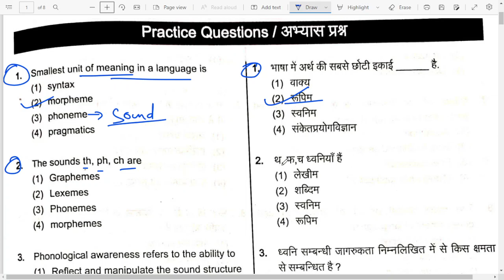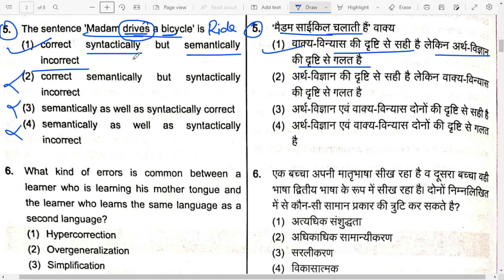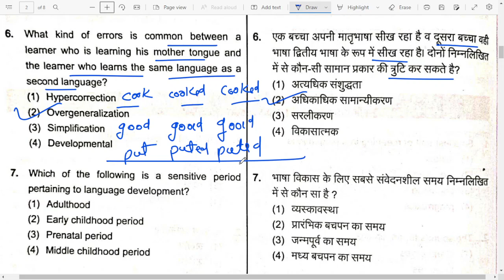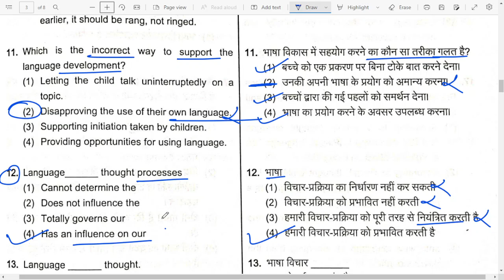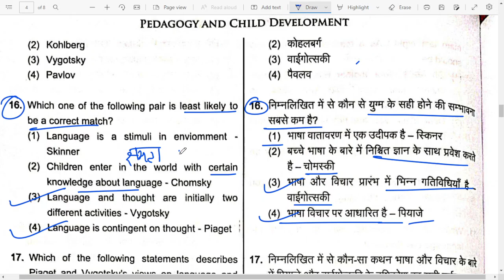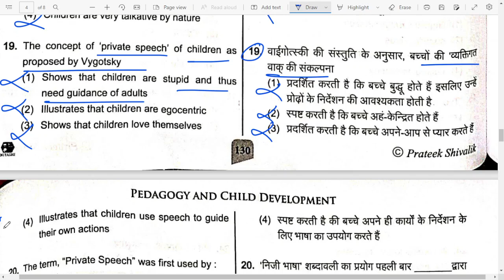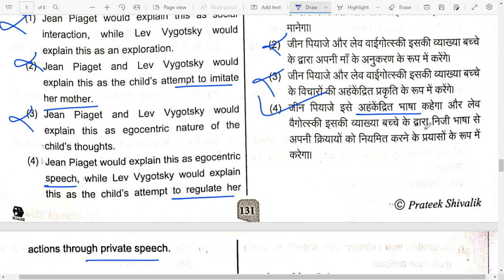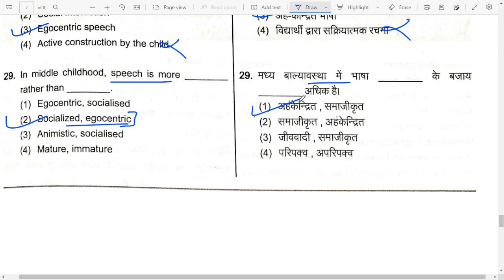10 Language and Its Development || Prateek Shaivalik CDP Book Questions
Language and Its Development, Questions discussion by Prateek Shaivalik Sir's CDP Book.
This series is very important for all who prepare for CTET, KVS, UPTET, SUPER TET, DSSSB PRT, NVS, and other teaching Exams.